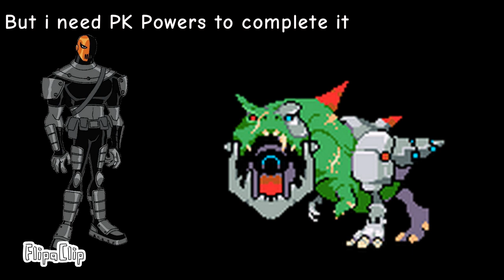MOTHER 3 AU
None of this is supposed to be canon in Mother 3, i just wanna have fun with this series